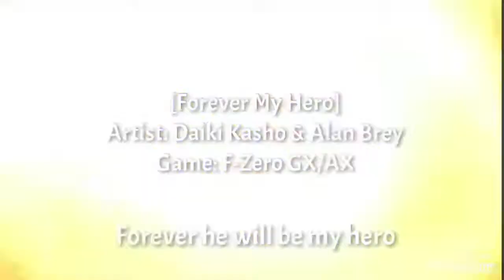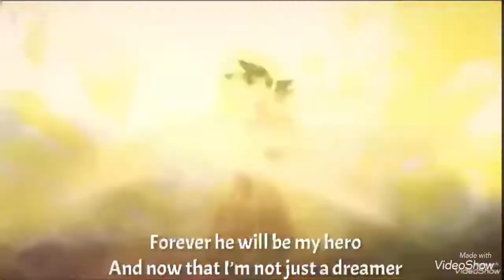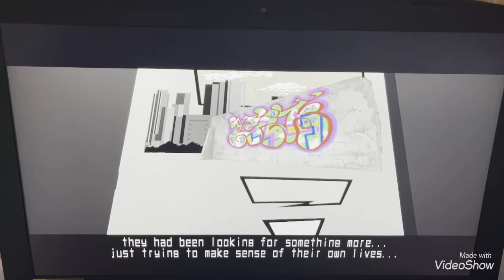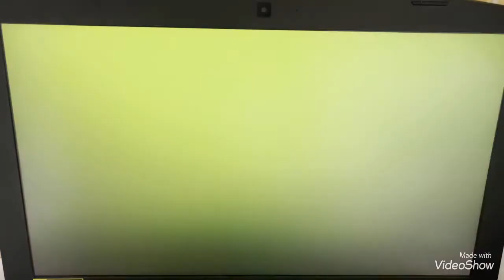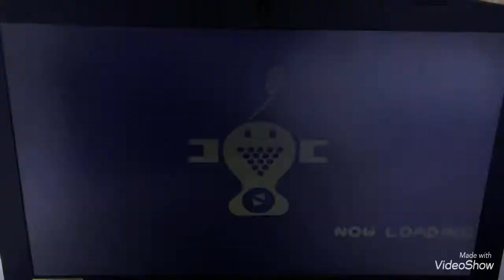Jet Set Radio - Part 14 (Finale) (Vs. Goji Rokkaku)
The Rokkaku is going down!!!